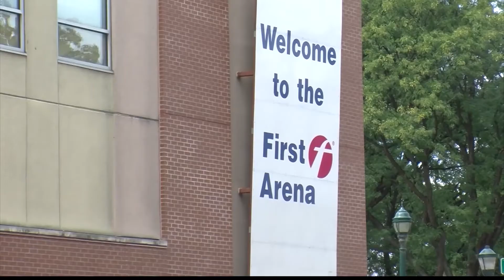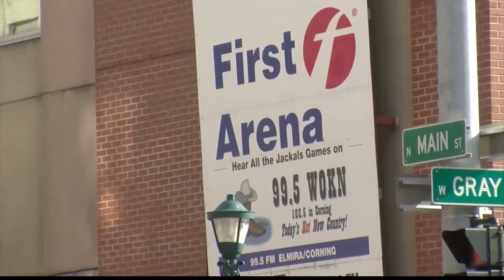Top Five Local Stories of 2012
WENY TV counts down the top 5 local news stories in the Twin Tiers of 2012. Renata Stiehl has more.